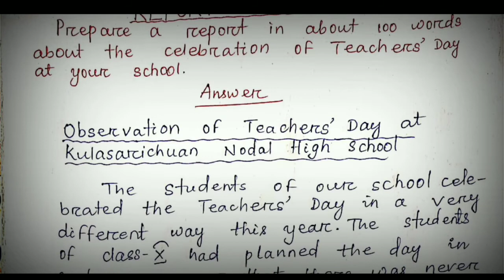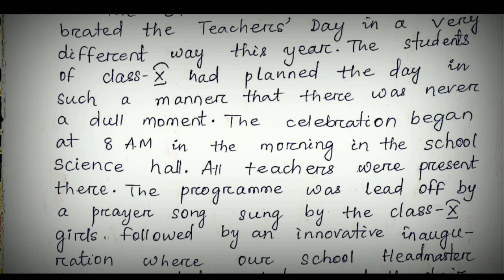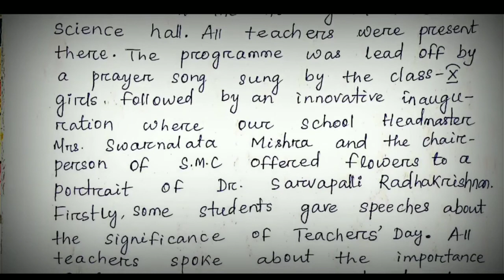🛑Report on Observation of Teachers' Day at your school.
ReportonObservation ofTeachers'Day atyourschool.
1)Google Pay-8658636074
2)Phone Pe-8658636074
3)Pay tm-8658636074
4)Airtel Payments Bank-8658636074